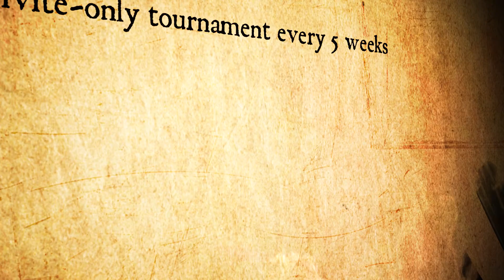Tt eSPORTS Dota 2 Weeklies - New Format Trailer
VIDEO DESCRIPTION:
The saga continues! Our Dota 2 weeklies are into their 5th week and now have a refreshed format which will reward more teams.

MUSIC
Messiah - Voicians